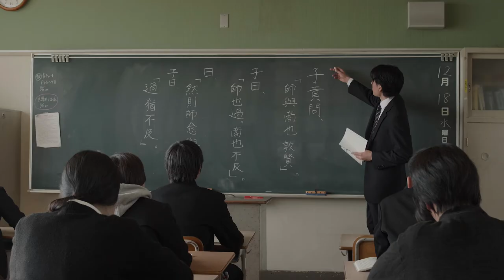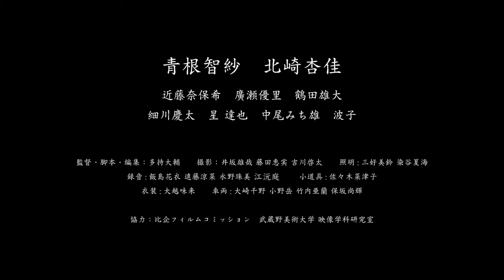【第31回東京学生映画祭】『冬のほつれまで』（監督：多持大輔）予告編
第31回東京学生映画祭(2020/10/15,16,17 @渋谷・ユーロライブ)
東学祭コンペティション部門入選作品：グランプリ
Eプログラム　10/17(土）上映

高校 2 年生の根本育実。彼女の趣味は観察をすること。1 番早く高校に行き誰もいな い教室のベランダで植物の水やりをする。授業中の出来事や放課後に立ち寄る珈琲店 の客の言動に目を凝らす。そして観察の中で芽生えた絵をスケッチブックに描いて残 す。そんな彼女の行動に興味を示すクラスメイト・立花ほのかは育実との交流を試み ようとする。だが育実はそれに一切干渉しない。彼女には彼女だけの時間が流れる。